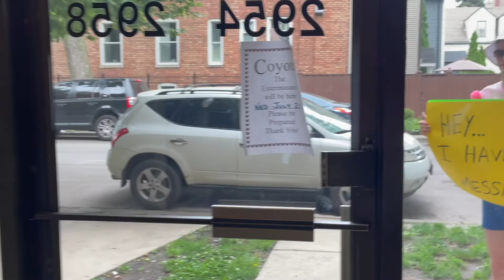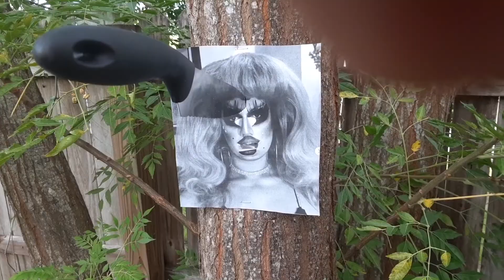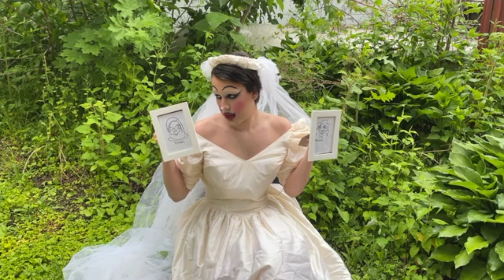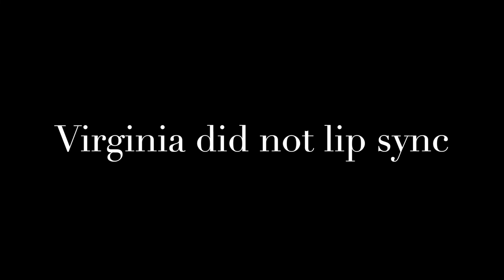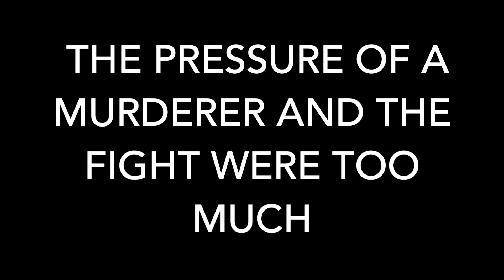Spjork's Drag Race Episode 2 - Say NO to the Dress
Today I challenged the girls to destroy a dress in an artistic fashion. Then the runway is Just Burried! All with our celebrity guest judge, Miranda Cosgrove! Thank you Tina for being Miranda, and thank you to all our iconic contestants. Who are you rooting for???